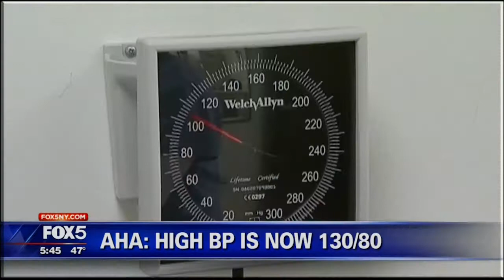American Heart Association: High BP Is Now 130/ 80 (November 13, 2017)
The American Heart Association redefines high blood pressure; and Bill Gates joins the fight against Alzheimer's Disease; Dari Alexander, Steve Lacy and Dr. Devi Nampiaparampil discuss on Fox 5 NY